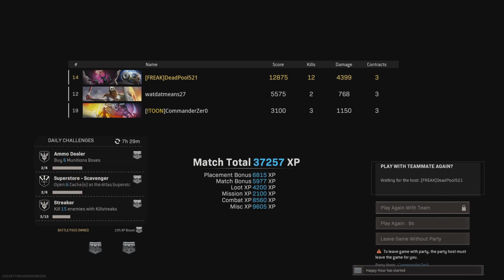Loud Mouf Assassin strikes again